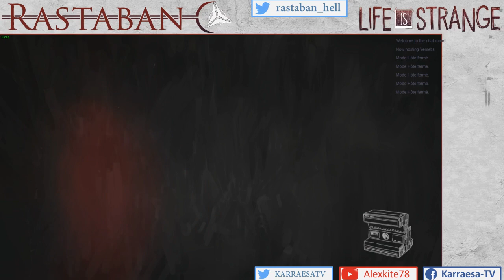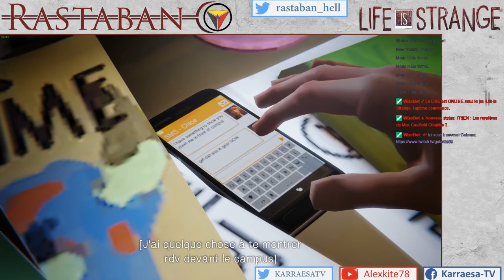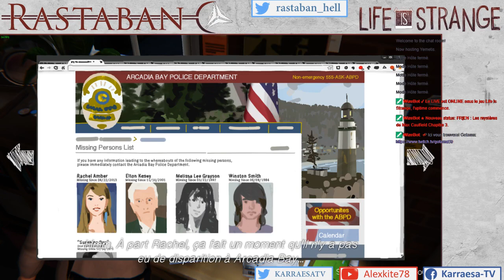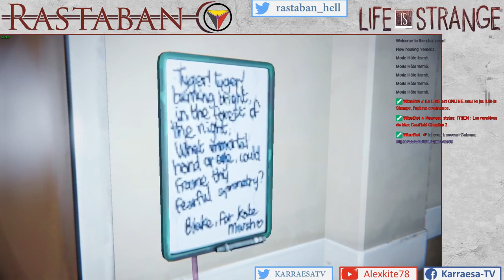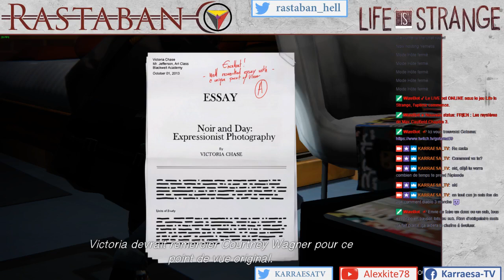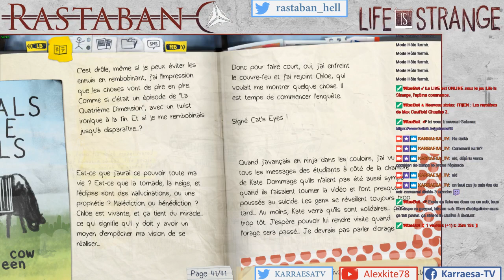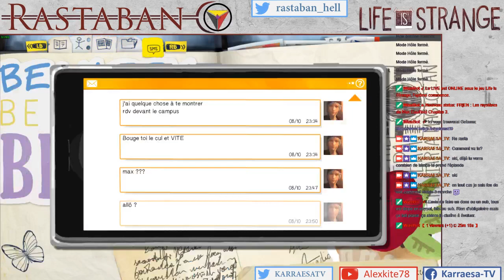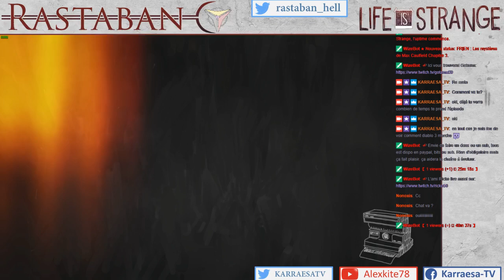Life is Strange: Les mystères de Max Caulfield - Episode 3 part 1/3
Salut a tous, aujourd'hui épisode 3 de Life is Strange première partie.